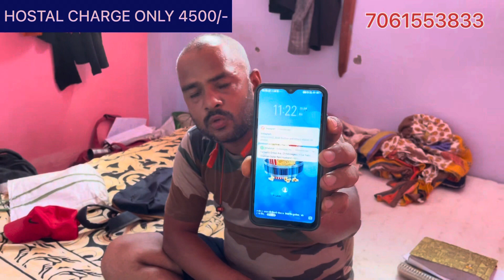Bihar Police 👮‍♀️ Special Academy !! Best Food 🍱 and Best Trening 🏃‍♀️🏃सबसे सस्ता सबसे अच्छा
Bihar Police 👮‍♀️ Special Academy !! Best Food 🍱 and Best Trening 🏃‍♀️🏃सबसे सस्ता सबसे अच्छा bestphysical bihar_police #689 exicse no1 khana academy motivational Soecialdiet Bestfood Bestacademy PhysicalGuru @gururahmansir8151 @gurujiphy @BerhampurPhysicalAcademy @bhojpurphysicalacademy @COMMANDOACADEMYPHYSICAL @indorephysicalacademy. @SuccessPlanet @FoujiFactoryIndore @Forceacademyphysicalindore @Sukoonphysicaltherapy @StudyMood @khangsresearchcentre1685 @khanacademy